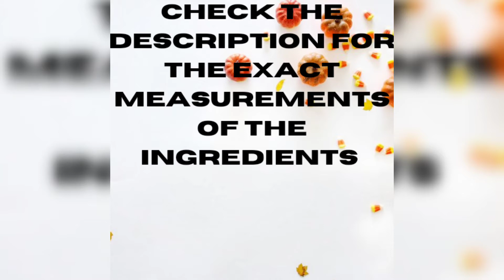Mutton vadai suvaiyl valapoo vada l valapoo vadai l banana flower vada in Tamil l Cooking in my way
mutton suvaiyil valapoo vadai l banana flower vada in tamil

This valàpoo vadai when made with the same ingredients in same measurement as mentioned will taste extraordinary just like the vadai which is made with mutton keema.

ingredients

To grind

channa dhal 250 gm
cloves 3
shallots/ small onion 8-10
salt
asofoitida 1/4 tsp

To mix

onion 1
valapoo 1
oil as required to deep fry

Enjoy cooking / eat healthy / live long